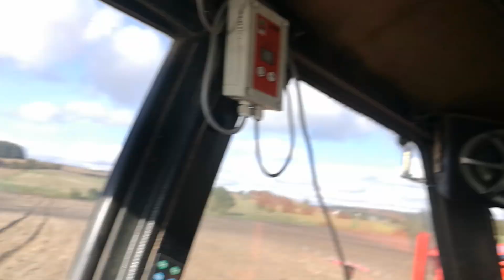Znaczniki do pionu! Na siłownikach jednostronnego działania jedna sekcja hydr. Famarol s400 plus